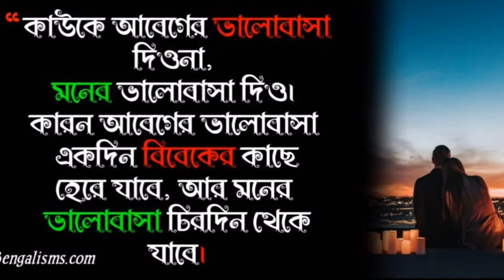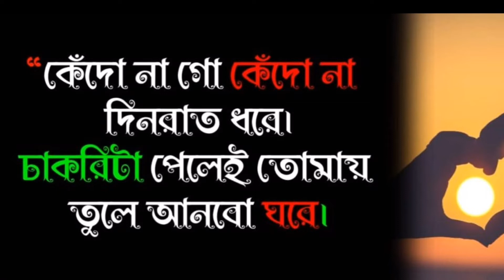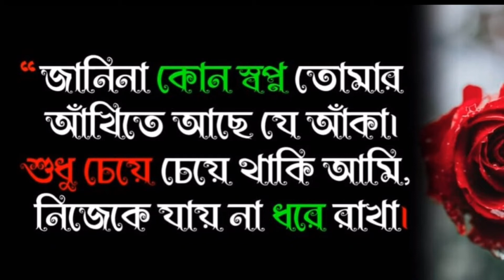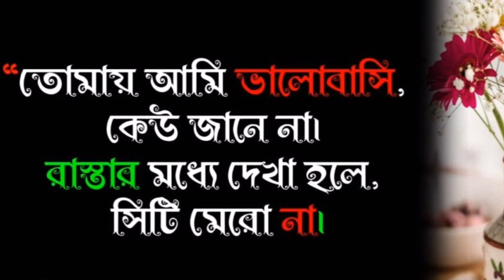Love SMS and Rhythm,বিশ্ব ভালোবাসা দিবস,ভালোবাসার এস এম এস ও ছন্দ,ভালোবাসার কবিতা,রোমান্টিক এস এম এস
In this video, I have shown you some new Rhythm of Valentine's Day 2021and Rhythm of Valentine's Day 2021 with Rhythm of Valentine's Day 2021. I hope you will like these love rhythms or love rhythms very much.

বিশ্ব ভালোবাসা দিবস,ভালোবাসার এস এম এস ও ছন্দ,ভালোবাসার কবিতা,রোমান্টিক এস এম এস,ভালোবাসার মেসেজ